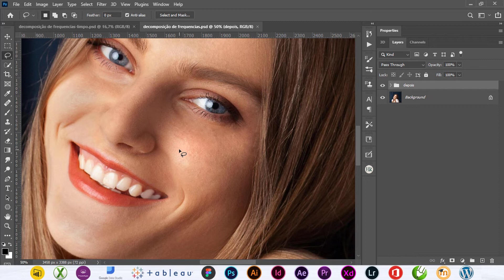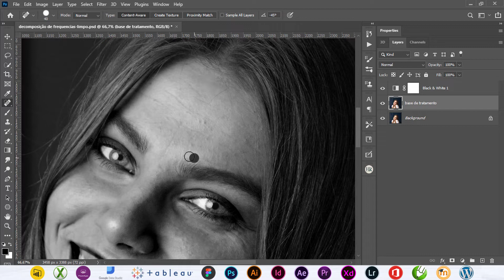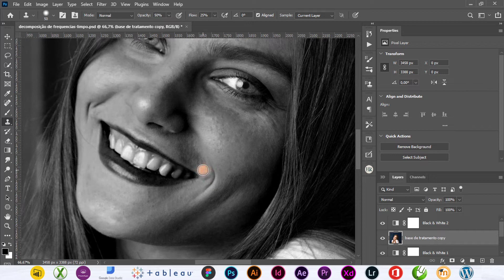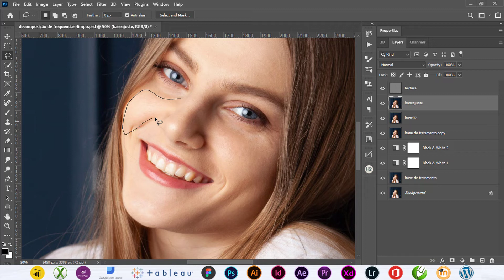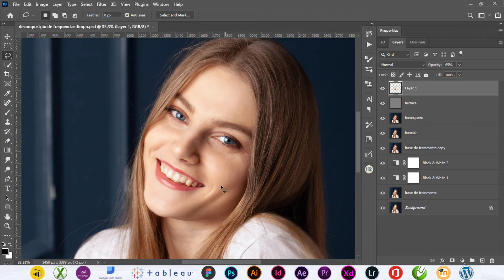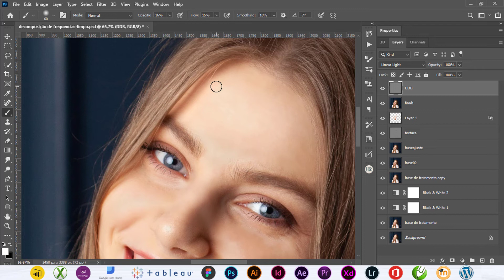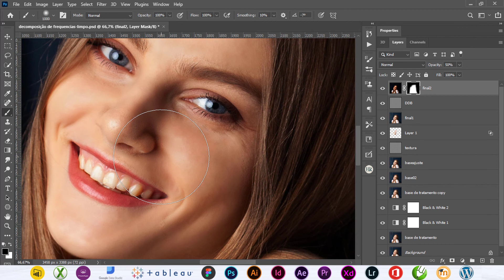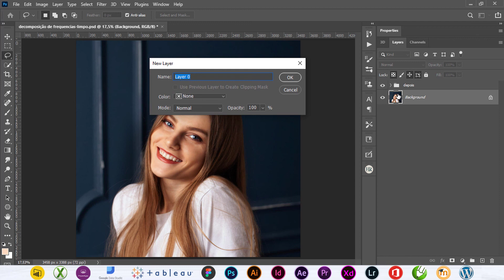DECOMPOSIÇÃO DE FREQUÊNCIAS PARA TRATAMENTO DE PELE - Adobe Photoshop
Nesta vídeo aula ensino como usar a técnicas de Decomposição de frequências para tratamento de pele no Photoshop. Efeitos como Gaussian Blur, Separação de frequências, camadas de ajuste e muito mais são usadas nesta técnica de tratamento de pele de forma não destrutiva.